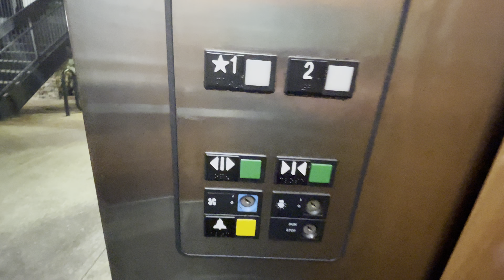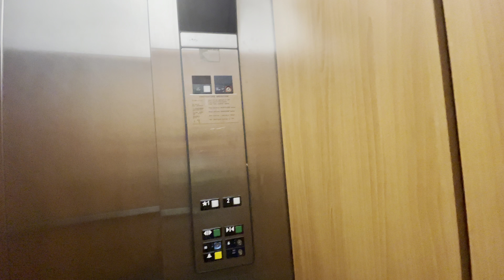EPIC MOTOR! Awesome Otis Series 1 Hydraulic Elevator